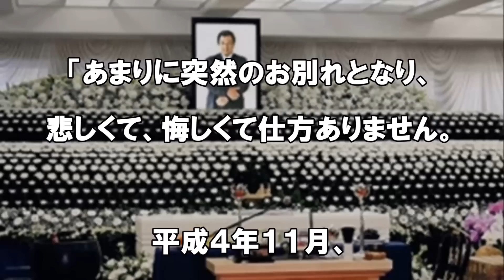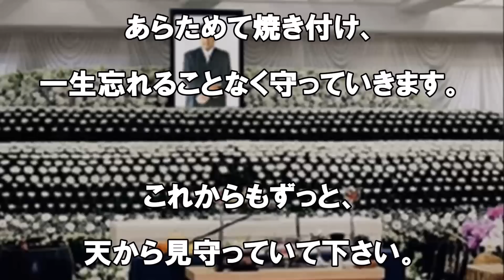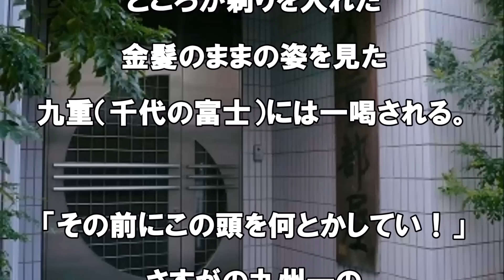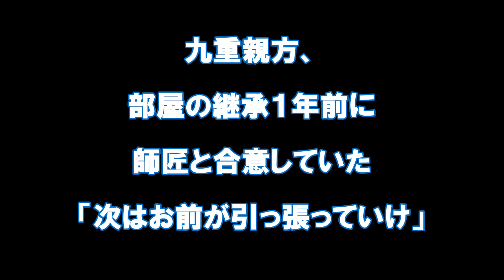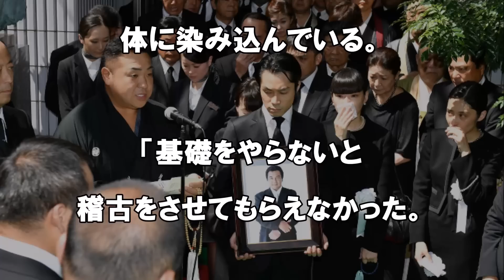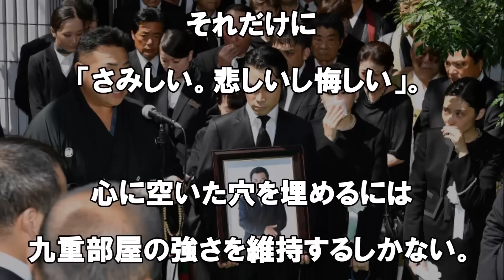【千代の富士】千代大海を相撲で更生させ、大関まで引き上げて九重部屋を継承するに至ったエピソード＆武勇伝に驚嘆！【 芸能情報 】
【関連動画】

【芸能】所ジョージの年収がもの凄い…！娘も芸能人で妻はスナックのママ？ 【 芸能情報 】